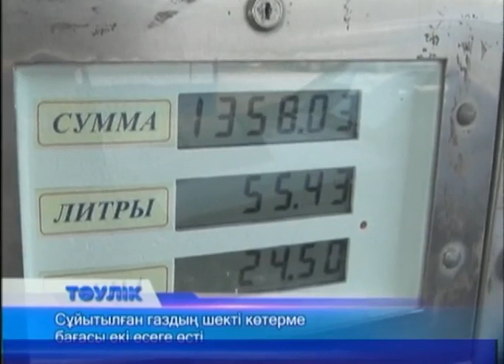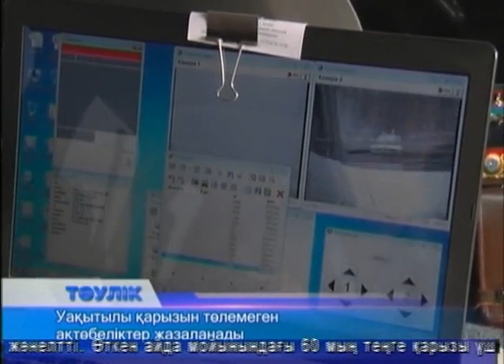Тәулік (Рика ТВ) 26 шілде 2016 жыл